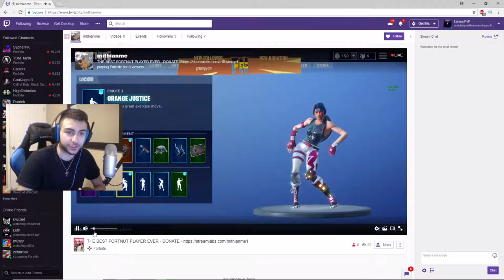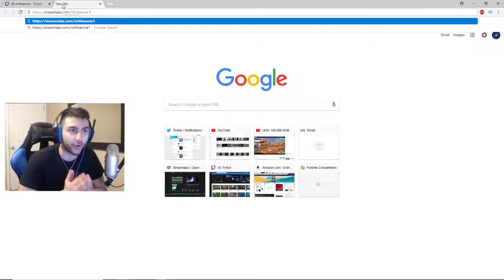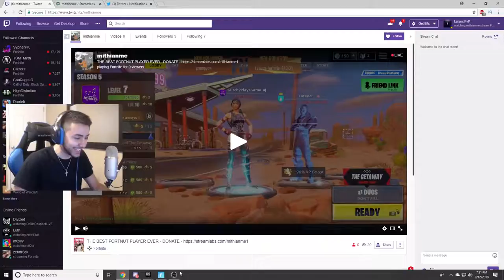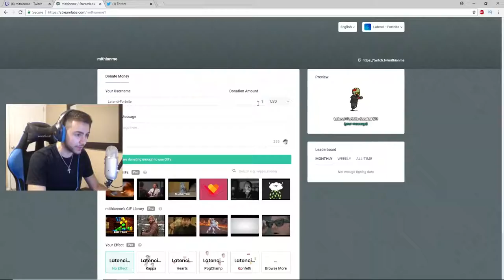This Twitch Streamer was Hacking on Fortnite LIVE and this happened